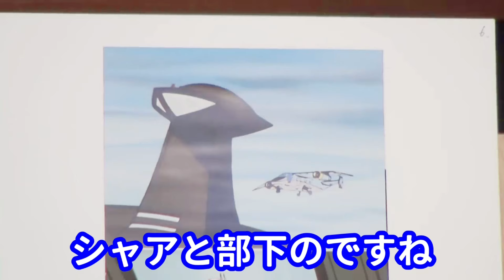富野由悠季【ガンダム 28話】シャアとブーン GUNDAM「大西洋、血に染めて」【岡田斗司夫／切り抜き】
【機動戦士ガンダム 解説 ②】シャアの仮面の意味。ララァとの出会い、逆襲のシャアの原点

【赤塚不二夫 おそ松さん 解説】アニメで狂気を感じた回。六人兄弟ゆえの闇がじわじわ来る

【元動画】
富野ガンダム演出の頂点を見よ！「機動戦士ガンダム」完全講座＃83「大西洋，血に染めて」その5/ Analyzing Mobile Suit Gundam＃83